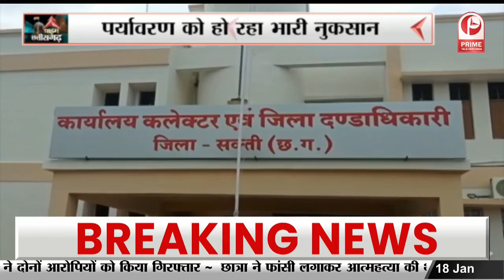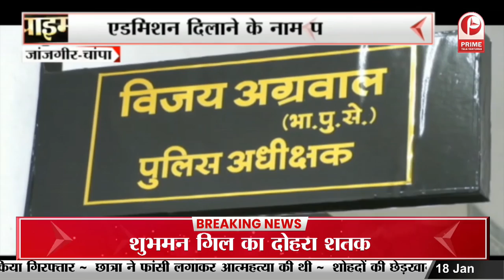Chattisgarh : पंचायत अध्यक्ष ने पहनी जूते चप्पल की माला || Prime Tv